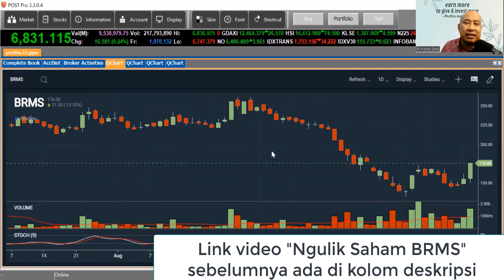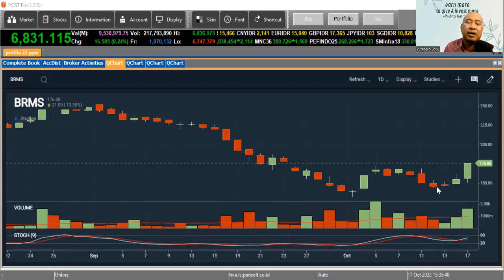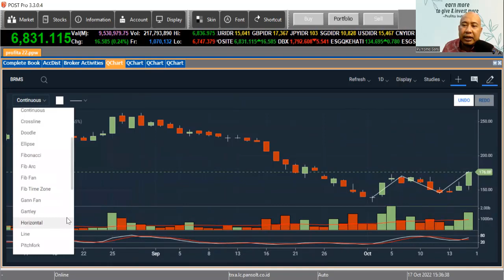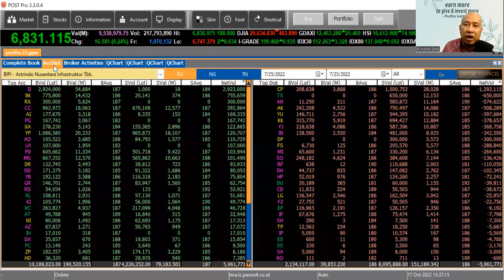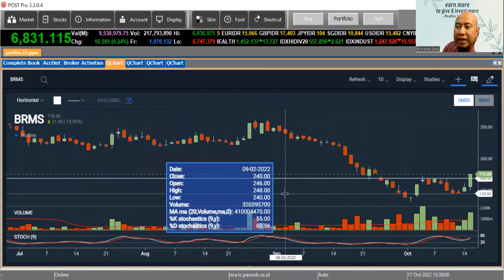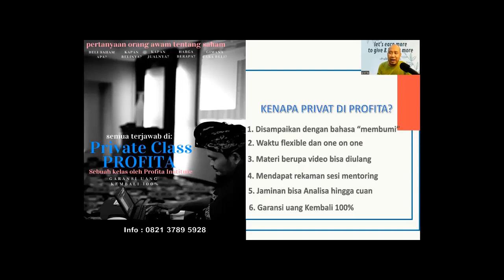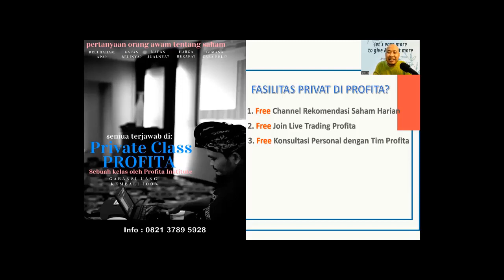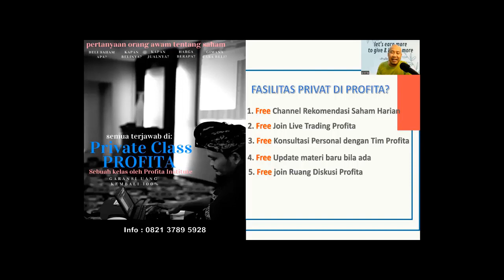BRMS, SAHAM GORENGAN YANG TANGGAL 16 OKT DI REKOMENDASI PROFITA. AKANKAH LANJUT KE 350?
Saham BRMS telah dikulik di channel Profita Institute pada tanggal 16 Oktober dan bagi yang suka saham gorengan sudah di rekomendfasi. Secara teknikal analisis, saham BRMS ini sudah UP TREND. Kenaikan hari ini sekaligus break resisten 168. Sampai penutupan belum mampu menutup gap di 178.

Apakah saham ini akan lanjut naik ke harga 350?